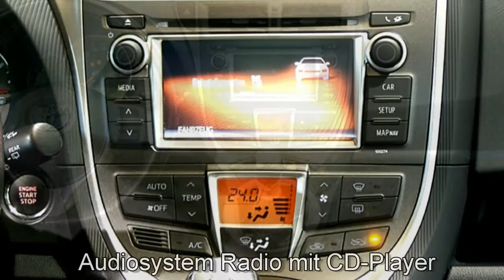Toyota Verso S Autohaus S&K